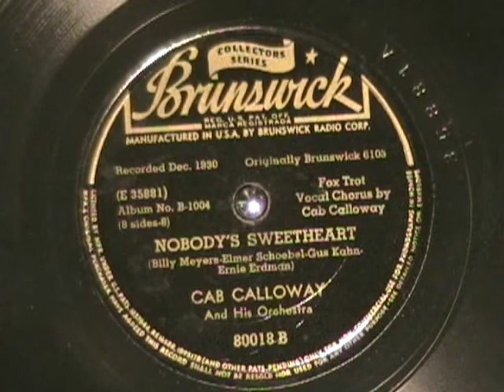NOBODY'S SWEETHEART by Cab Calloway 1930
NOBODY'S SWEETHEART by Cab Calloway, recorded in 1930 and here reissued on Brunswick label 78 rpm record mid-1940s.  Dig!